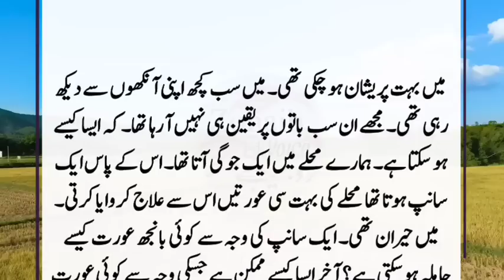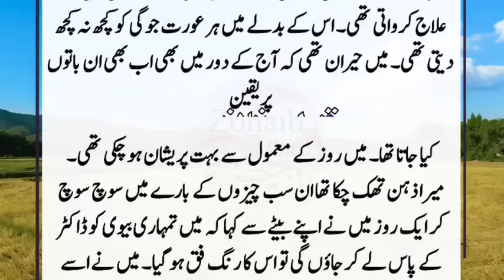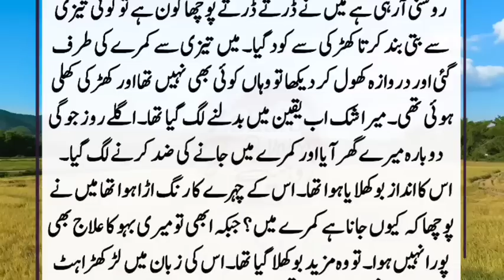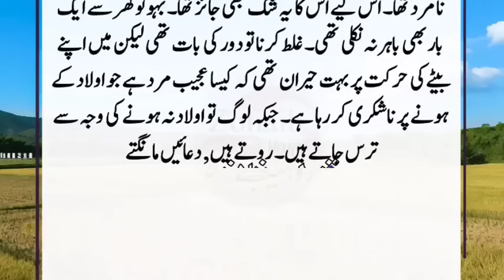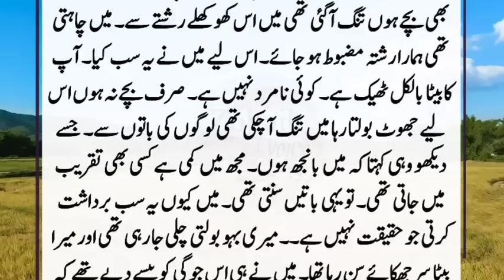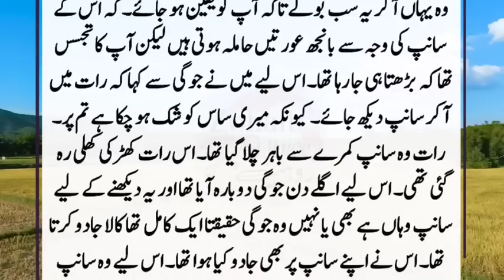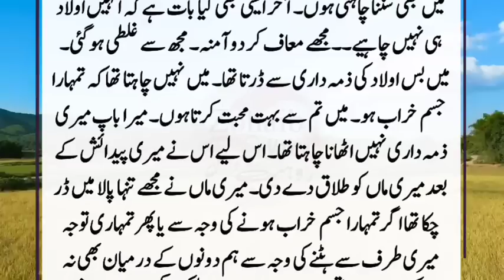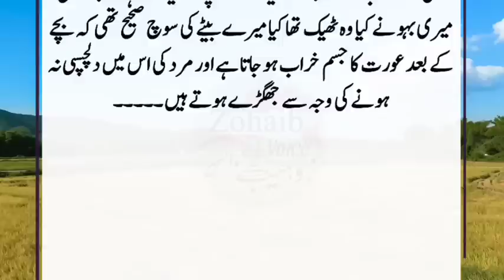Jogj Aur Hamla Aurat ki Kahani || Sabaq Amoz Kahani